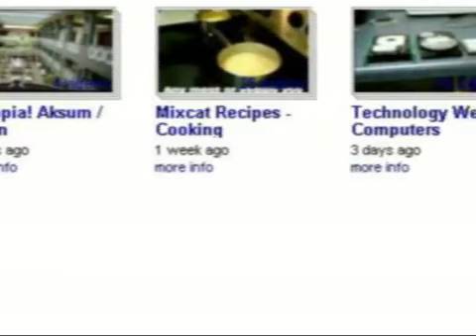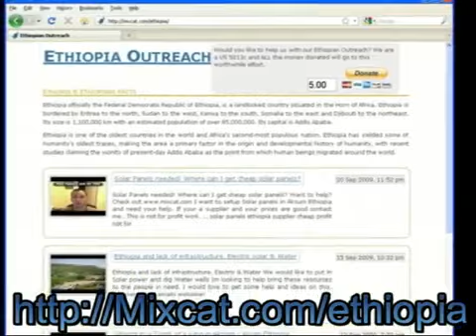Water for the Ethiopian families! Help us save lives with water wells.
What can I say, at least we have water and shelter in our country.
When I visited Ethiopia I was humbled by what I saw. Im very thankful for the country I live in and the opportunities I have. Help me bring water to the people of Ethiopia with our water well project.
Im proud to now be the president of Ethiopian Outreach a 501(C)(3) not for profit corp

If you would like to support our efforts please make a donation. I assure you 100% of the money will go to setup these water wells. I welcome ideas and advice.
-Pete Privitera
Mixcat.com
mixcatcom